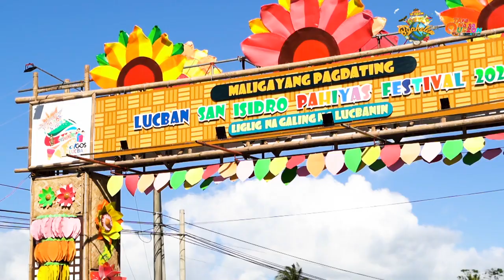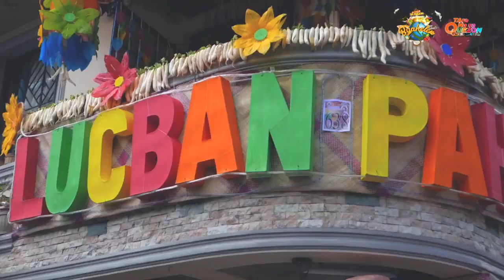TAra Na sa Pahiyas Festival 2023!Ano pa hinihintay nyo? Parini na sa Lucban, Quezon!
TAra Na sa Pahiyas Festival 2023!

Ano pa hinihintay nyo? Parini na sa Lucban, Quezon!